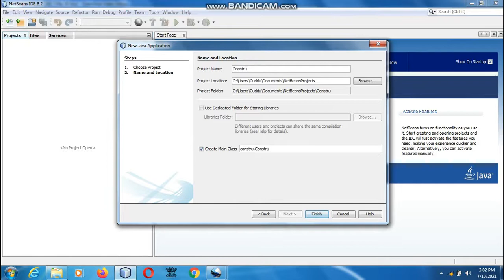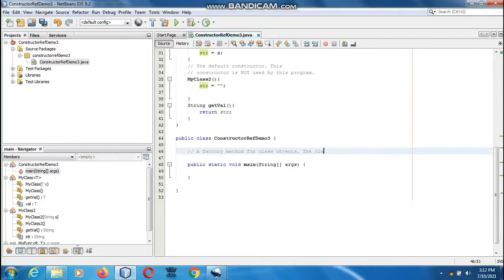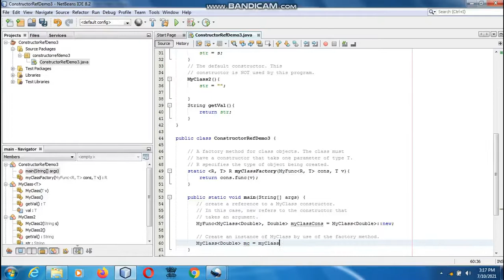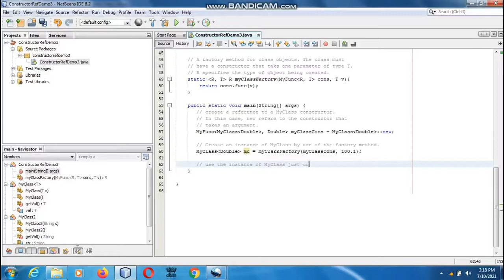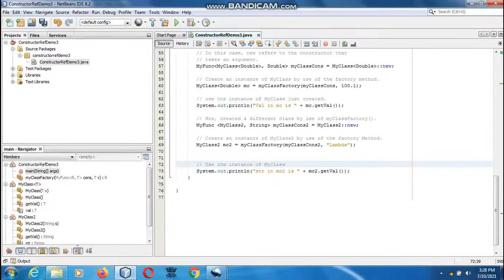Java the complete Reference Ninth Edition (Chapter 15) Example (17) Constructor Reference Example 3